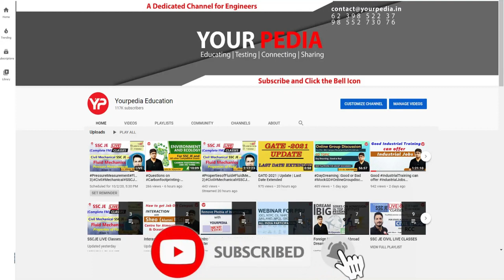NMDC HR Mock Interview | ME | Important NMDC Interview Questions | Prepare interview with YourPedia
NMDC HR Mock Interview for Executive Trainee | Mechanical Engineering | National Mineral Development Corporation | Prepare interviews & Guidance with YourPedia